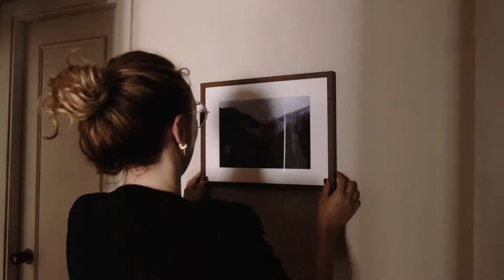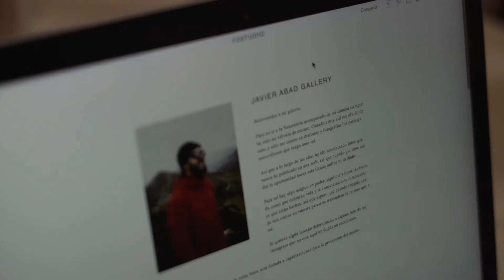Art Galleries by Pic-Time (with Javier Abad)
Pic-Time Art Galleries give you the tools to present your art to the world. Share the things you can only explain with a camera, connect with your audience, and give them the opportunity to bring your art into their home. Watch this beautiful video created by Monika Frias with Javier Abad, and get inspired to create your own Art Gallery.

ABOUT PIC-TIME
Pic-Time is a platform for professional photographers, integrating Online Galleries, a custom Client Store, intuitive Marketing Automation tools, and Slideshows. With a personalized storefront, you can offer clients high-end products including albums, calendars, frames, prints, and much more with fulfillment from labs around the world.